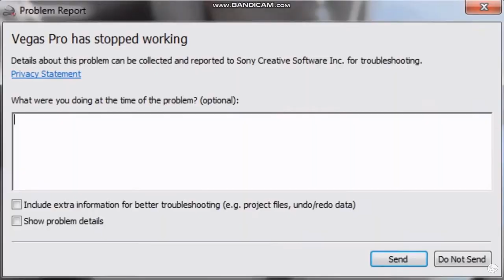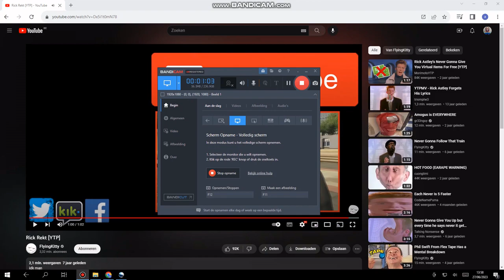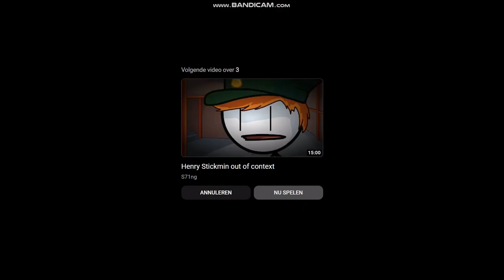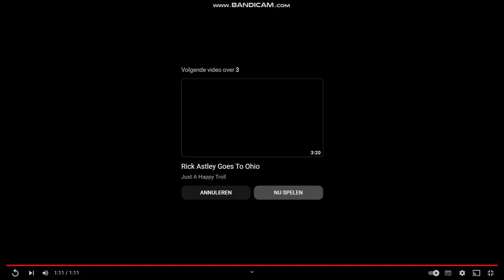200 videos special and 100 subscribers special bake your well i need 800 videos for the 1000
i 200 video's